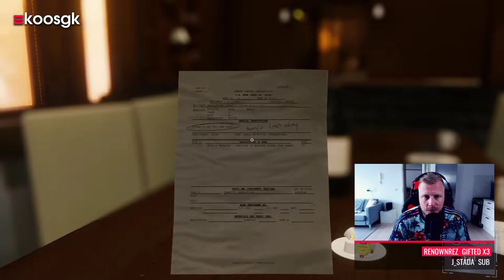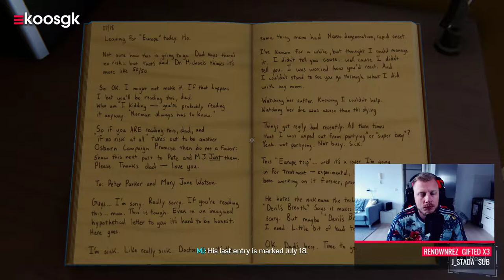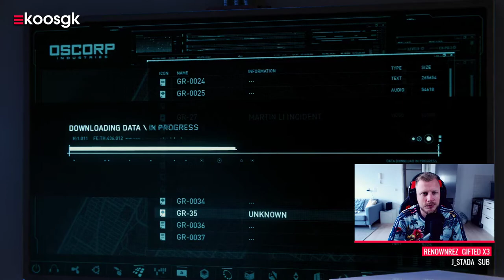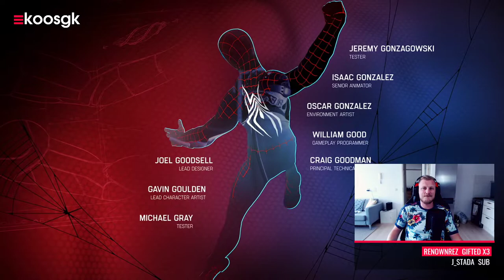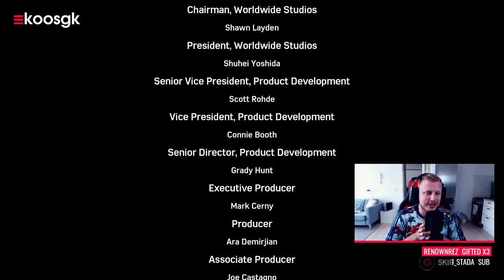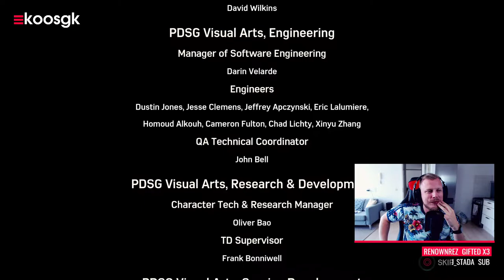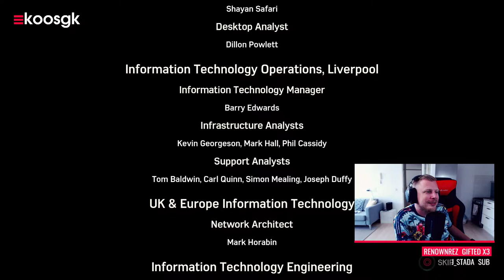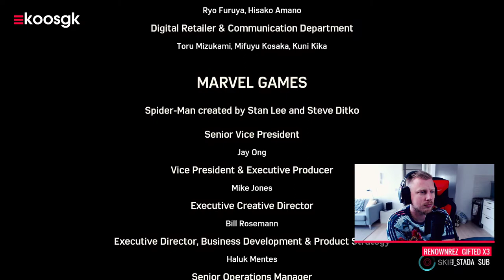Marvel's Spider-Man Walkthrough - Part #3 (Ending)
We zijn bij het derde en alweer laatste deel aangekomen van de Marvel’s Spider-Man Walkthrough. We gaan het face to face opnemen tegen Doctor Octavius en zijn Sinister Six.

Het doet me pijn om te zeggen dat dit alweer het allerlaatste deel is van de Spidey trilogie hier op YouTube. We hebben bij de main story er om en nabij 15 uur over gedaan. Het is belangrijk om hierbij in achting te nemen dat we zo goed als alle challenges en sidequests geskipped hebben. Dit heeft er vooral mee te maken dat ik dit allemaal al eens eerder heb gedaan om een Platinum Trophy te halen en het feit dat het niet essentieel is voor het complete verhaal.

We zullen tijdens deze Let’s Play moeten gaan afrekenen met Scorpion, The Rhino en Doc Ock himself. Hij staat op het punt om Dragon’s Breath los te laten op New York City en alleen Spider-Man kan hem stoppen door gebruik te maken van Ock’s tech in een nieuwe suit dat hij heeft ontwikkeld.

Dit einde van deze Spider-Man walkthrough is er eentje die me goed te pakken heeft gehad. Ik zal hier niet in de tekst spoilen wat er staat te gebeuren, maar ik had er nog best wel wat moeite mee. Zoals je kunt zien gaat het me aan het hart haha. Misschien een tikkeltje overdreven, maar als lifelong Spidey fan laat ik me graag zo intens meeslepen in dit gruwelijk vette comic book verhaal. Naar mijn mening heeft Spider-Man na de Arkham serie hier de nieuwe lat gelegd met betrekking tot comic book games. Ik hoop dan ook vurig dat Square Enix’s The Avengers eind dit jaar niet gaat teleurstellen, al heb ik vooralsnog weinig gezien bij die game wat me echt kan gaan bekoren.

Hiermee zijn we aan het einde gekomen van deze Spider-Man PS4 gameplay. Mocht je nou willen dat ik voor YouTube ook The City That Never Sleeps DLC ga spelen, laat het dan vooral weten in de comments. Dit is een korte driedelige uitbreiding van Spidey die later dat jaar nog wist te verschijnen. Al met al wil ik mijn complimenten uitdelen aan Insomniac Games die werkelijk waar een pareltje hebben afgeleverd qua game. Hij heeft al mijn persoonlijke verwachtingen overtroffen en ik hoop dan ook dat wanneer Miles Morales uitkomt dat ik hier weer opnieuw intens van kan gaan genieten.